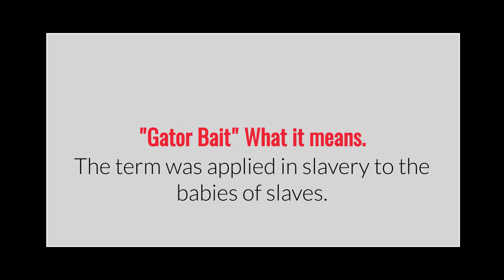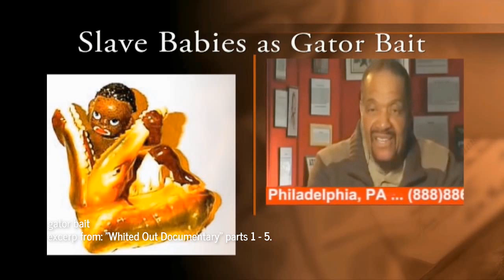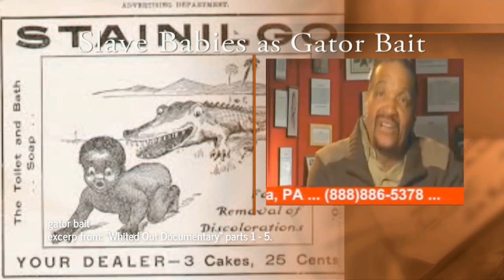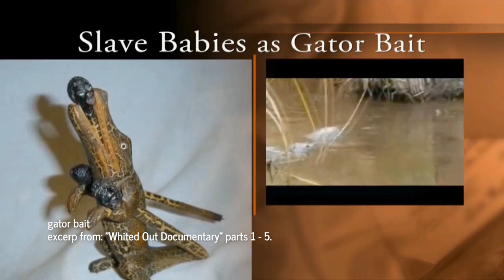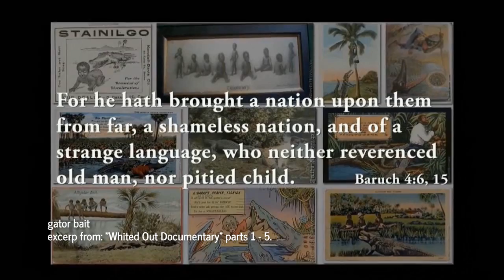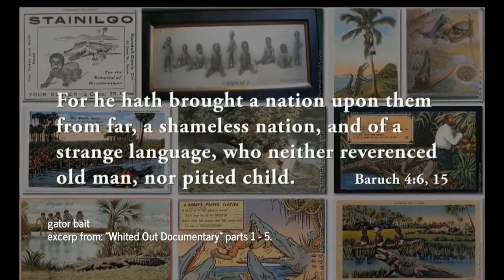"gator bait" - The dispicable practice of using black children to hunt aligators.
Journey to consciousness and beyond.
A journey that takes me along many trails and steps, knowledge and information from all sources, manifesting my own personal individual innerstanding, merging it with my overstanding and finally gaining more light, which is my food in this here infinite existance.
Melan Khem.